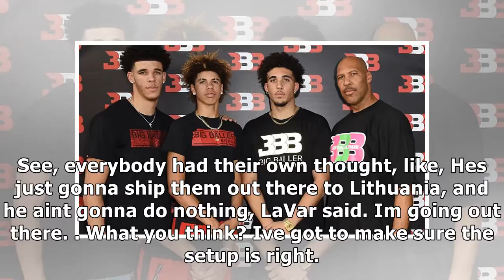Lakers brass asks lavar ball to tone down the rhetoric – la times